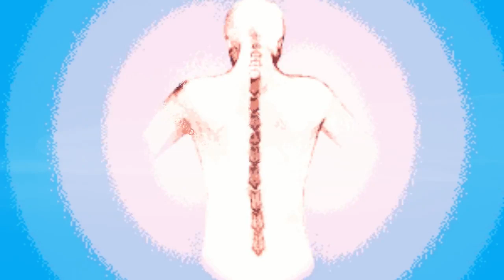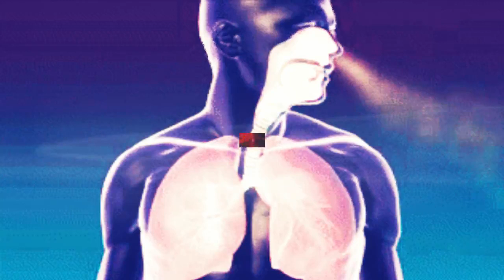MENSAJE de las FUERZAS LIGERAS PLEYADIANAS – DESCENSO de las FLOTAS de AYUDA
Grandes:
En este ahora, la Alianza de la Tierra les confirma que una nueva flota de ayuda Pleyadiana ha descendido en la ionosfera de la Tierra.
• Estas Naves benevolente 5D, están cubiertas por nubes atmosféricas y están aquí para ayudar a la humanidad en su gran evolución.
• En este momento el planeta está muy caliente, debido a la destrucción humana de la biosfera de la Tierra, sin embargo, Seres avanzados están trabajando en los Cielos de Gaia para resolver, lo antes posible, este tema.

La divulgación completa está avanzando y moviéndose rápidamente ahora y pronto habrá varios anuncios, e incluirán a los medios de comunicación principales.
• Durante los próximos días, las Fuerzas Delta estarán limpiando los residuos astrales finales y a todos los Seres dañinos y falsas autoridades de la superficie.
• Podrás haber notado que, en los medios de comunicación principales, hay muchos Seres de alto nivel que promocionan el Amor y la vida en el colectivo.

La Nueva Tierra 5D se está formando ahora, a través de miles de poderosos Maestros Ascendidos.
• Los dispositivos de Ascensión que están aquí, en este Sistema Solar, les permiten a todos, quitar y eliminar con más facilidad, a la fuerte ilusión 3D, para ayudarlos a ver a la ligereza y belleza de lo más reciente y nuevo que está emergiendo.
• Han recibido un poco de estas frecuencias Gamma de dispersión, en el sistema nervioso y en la columna que es su nuevo sistema de comunicación central, para la apertura del corazón y la pulsación del gatillo frente a las emociones más bajas y agravantes de sus estados Angélicos.
• Esto es todo lo que está viniéndoles en este ahora, para que todo lo vibracionalmente bajo sea completamente borrado en todas las Semillas Estelares de todo el planeta.
• Los humanos inconscientes es muy probable que no estén listos para que podamos limpiarles esta Energía.
• Las Misiones que todos ustedes tienen en este espacio, es limpiar hasta que ellos estén listos.
• Ustedes pueden haber observado en otros Seres cercanos, que las transmisiones de Energía están activándoles de forma poderosa a algunos ciclos finales del trauma antiguo, que están emergiéndoles a la superficie.
• A estos casos los observan especialmente, en aquellos que son una Semilla Estelar y de quién están profundamente enamorados.

Estas antiguas y dramáticas situaciones se detendrán cuando las enfrenten de manera directa, con honestidad, Amor y responsabilidad personales.
• Cada Semilla Estelar de la Tierra, debe manejar su Energía desde su Maestría, de manera que pueda retirar a todo lo que se le presenta.
• Cada uno debe efectuar un esfuerzo sincero, para hacer algo diferente de lo que han hecho siempre, porque cuando realices algo diferente, el trauma de la Energía emocional te dejará para siempre y ¡serás libre!
• La súper e hiper vibracional Luz Cristalina de Energía Gamma 5D, que se envía a la Tierra, está haciendo salir a la superficie a todas las frecuencias inferiores de la falsa Matriz 3D, así sean mostradas en todas las cosas, ¡ya que, en este mundo, no pueden quedarse, ni seguir ocultas!

- La etiqueta ‘oscuridad’, simplemente significa ‘oculta o sin Luz’.

En los Reinos Superiores, Todo Es UNO y todos lo saben, por ello los secretos no funcionan en estos espacios celestiales.
• El Cuerpo de la Luz se está formando rápidamente y ustedes no pueden permitir que las Energías tóxicas 3D les saquen más poder de sus espacios energéticos.
• Esto incluye al alimento que consumen, a los Seres con los que están conectados y a los antiguos traumas que fueron almacenados en las células de sus cuerpos.
• Todas las Semillas Estelares del planeta, ahora requieren limpiar completamente a sus Campos Áuricos y de Energía personales.